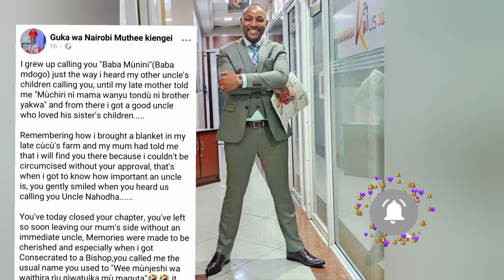😥HEART BREAKING,BISHOP BEN NA FAMILY YAKE KÚGÚMÍRWO NÍ KÍEHA NA MAITHORI